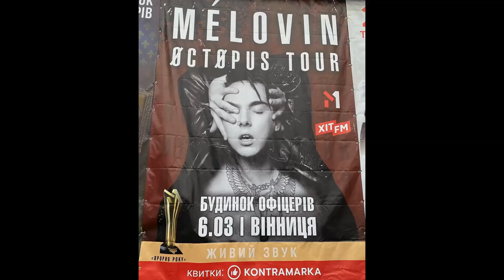MÉLOVIN .🎹🎤VINNYTSIA øctøpustour2020 🐙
Видео концерта сняла margaritka__777